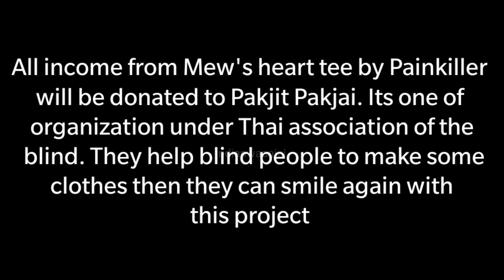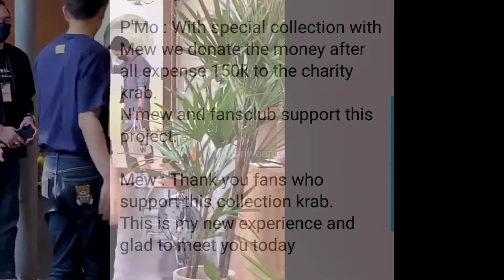PAINKILLERxMEWSUPPASIT Mew suppasit update blind charity event [eng sub]with painkiller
© to the owner of the videos

Mew suppasit another charity event for blind people with painkiller